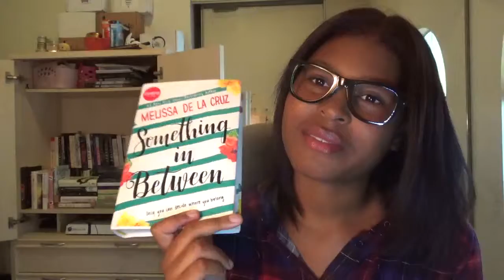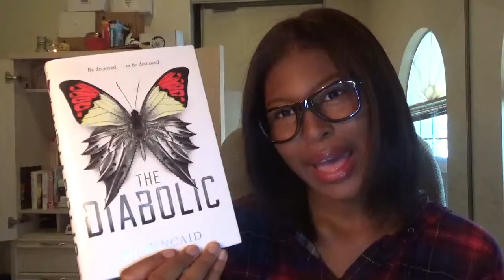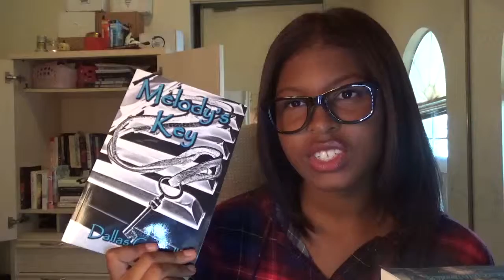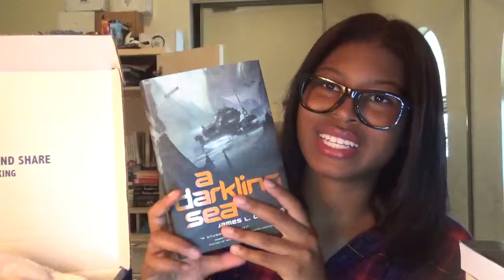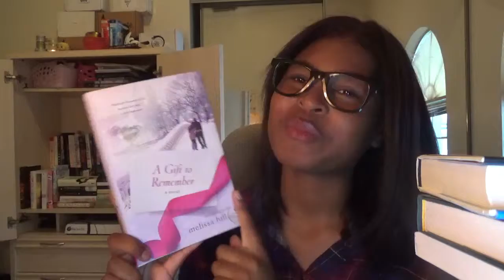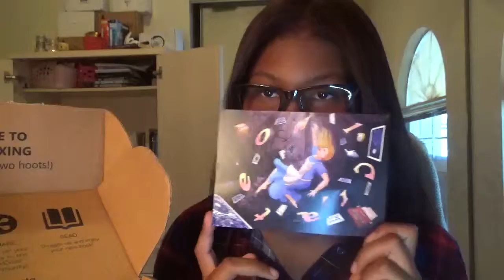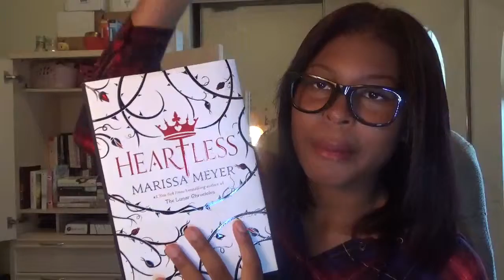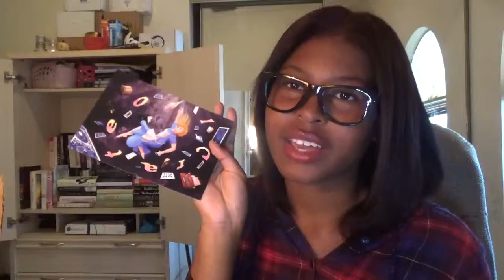A very late November Unboxing and Haul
super super sorry that i havent uploaded but i am back and i hope you enjoy this video Always Love Your Books
Army of fire by jennifer kelly
Melodys Key Dallas Coryell
I did get somethings for free for a honest review but all fangirl thoughts are all my own